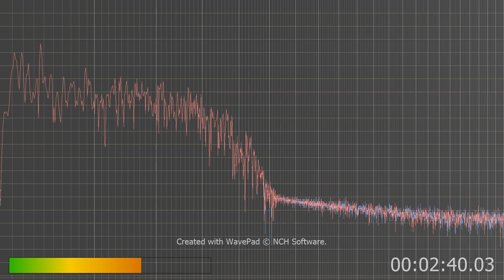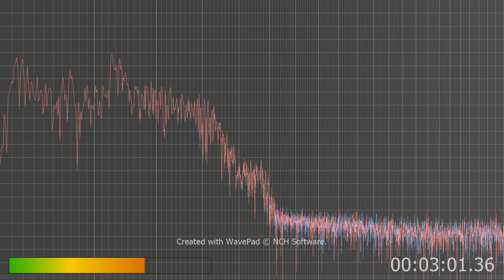Do you hear them singing plus the deep demon voice singing in a drum and or bass guitar like sound.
and repeating whatever it says?